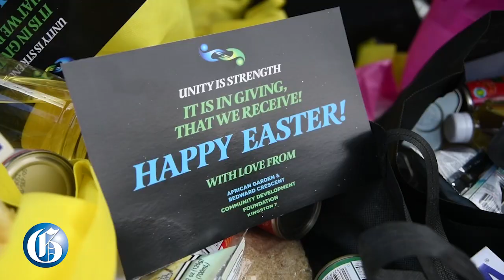Bedward Crescent community development foundation gives back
APRIL 02, 2021: A group born and bred in the gritty community of August Town has pledged to rewrite the narrative to a positive tone through the formation of the African Gardens and Bedward Crescent community development foundation.